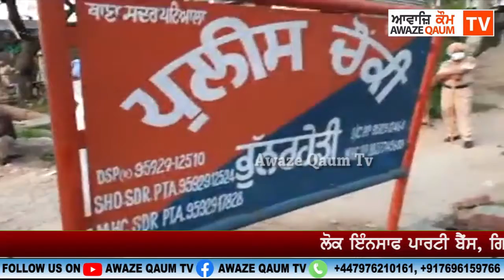Breaking News - ਲੋਕ ਇੰਨਸਾਫ ਪਾਰਟੀ ਬੈਂਸ, ਗਿਆਸਪੁਰਾ ਦੀ ਗ੍ਰਿਫਤਾਰੀ ਤੋਂ ਬਾਅਦ ਪੁਲਿਸ ਸਟੇਸ਼ਨ ਪਟਿਆਲਾ ਦਾ ਘਿਰਾਓ